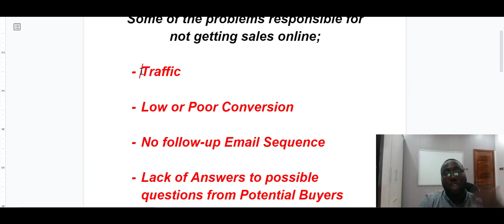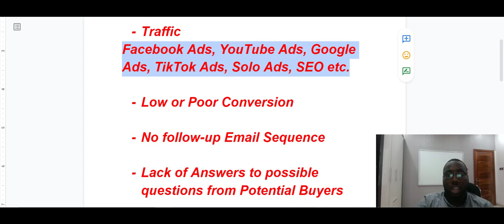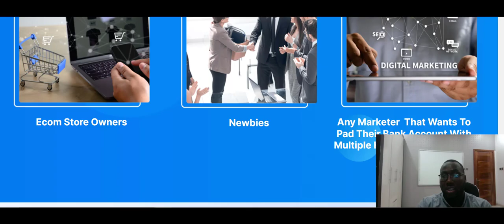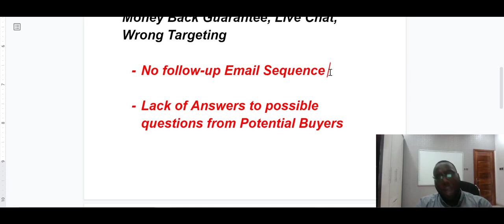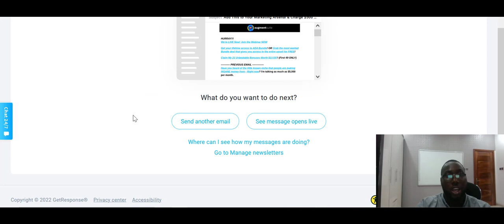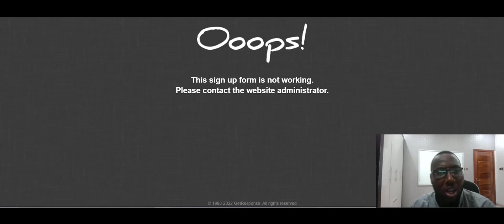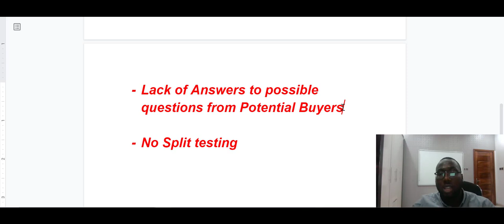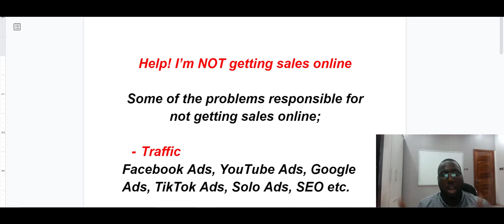Watch This If You're NOT Getting Sales Online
Struggling to get sales online?